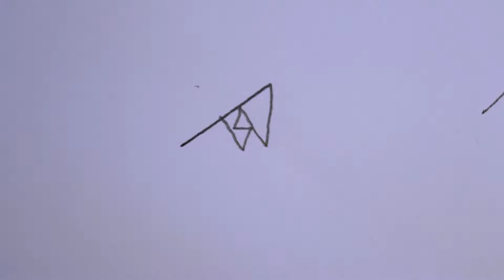The Longest Yard Instagib - Quake Champions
When the game started already and you have to leave in 5.